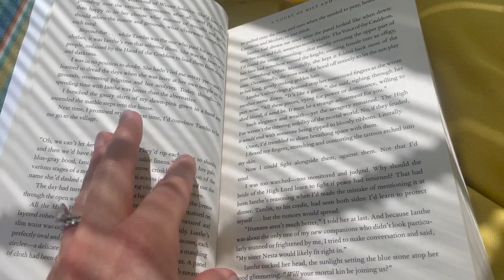CRUISE VLOG // ROYAL CARIBBEAN 7 NIGHT CRUISE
Hey Guys! come along with me and my family on a 7 night Caribbean cruise w/ Royal Caribbean! ENJOY XO

LTK @megmariexo4